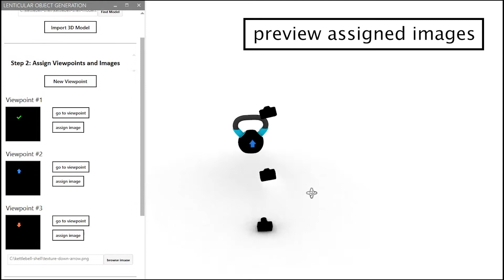Lenticular Objects: 3D Printed Objects with Lenticular Lens Surfaces that Can Change their ...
Lenticular Objects: 3D Printed Objects with Lenticular Lens Surfaces that Can Change their Appearance Depending on the Viewpoint
Jiani Zeng, Honghao Deng, Yunyi Zhu, Michael Wessely, Axel Kilian, Stefanie Mueller

Session: Fabrication

Abstract
In this paper, we present a method that makes 3D objects appear differently under different viewpoints. We accomplish this by 3D printing lenticular lenses across the curved surface of objects. By calculating the lens distribution and the corresponding surface color patterns, we can determine which appearance is shown to the user at each viewpoint.

We built a 3D editor that takes as input the 3D model, and the visual appearances, i.e. images, to show at different viewpoints. Our 3D editor then calculates the corresponding lens placements and underlying color pattern. On export, the user can use ray tracing to live preview the resulting appearance from each angle. The 3D model, color pattern, and lenses are then 3D printed in one pass on a multi-material 3D printer to create the final 3D object.

To determine the best fabrication parameters for 3D printing lenses, we printed lenses of different sizes and tested various post-processing techniques. To support a large number of different appearances, we compute the lens geometry that has the best trade-off between the number of viewpoints and the protrusion from the object geometry. Finally, we demonstrate our system in practice with a range of use cases for which we show the simulated and physical results side by side.

Video Previews of the UIST 2021 Technical Papers Program